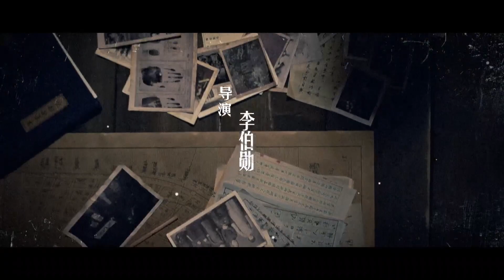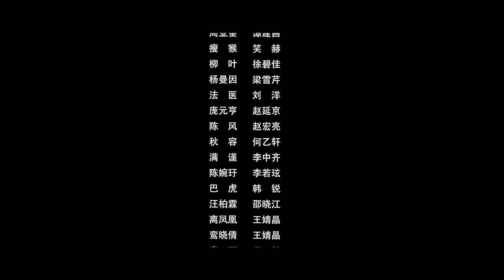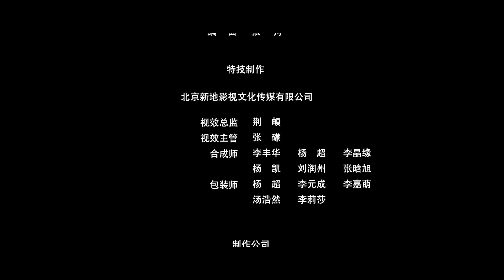罪惡消亡史 03丨The History of Crime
1931年的租界內，向來風平浪靜的江城近日卻被陰雲籠罩。接連出現數起布偶碎屍案，眾說紛紜，人心惶惶。江城警署周局長烏紗不保，愁急交錯，上峰限他三日內破案，手下又無可用之才。無奈之下，周局決定下令釋放隆瀧-一位曾是包探如今殺人入獄的神探，傳聞他擁有強大的嗅覺與超凡的推理能力。而此時的隆瀧，正因親手殺了包括未婚妻在內的七個人被關押在牢裏等待執行槍斃死刑。隆瀧以重查自身案件作為交換條件，帶領同樣入獄的“毒販”錢空、冷面警花藍若心組成三人小組共同偵破布偶碎屍案。連環殺人案的背後實則隱藏著一個更大的犯罪組織——天濟門。天濟門意圖攪亂江城，離間幫派。天濟門苦心積慮，為掌控整個江城，步步為營，環環相扣。